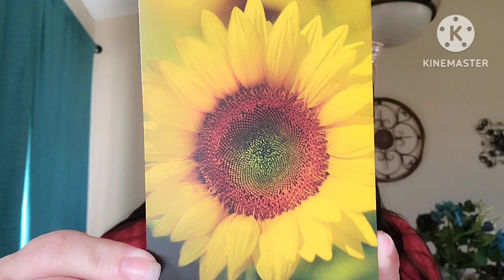Mask Monday 🍓🍓Chit Chat🍓🍓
Hope y'all had a wonderful weekend and Father's Day!
New announcement here…on all my videos that I’m wearing makeup I will have the palette that I used to create that look.

You do not want to miss out. Please do not feel obligated to use the affiliate codes but know if you do, I greatly appreciate you supporting me and my channel as that money will go right back into my channel for more amazing products to bring to you and giveaways!!

🍓Happy Mask Monday!!! I hope everyone had a terrific weekend and Father's Day!!!
Mask I'm wearing: Holika Holika Pure Essence Strawberry Sheet Mask. Brightens and Moisturizing mask.
The mask was soft and the essence felt amazing.
Thank you so much Laura Story for the card. Love you sista!!
🍓Strawberries!!!
Lip Soother, Anti Aging, Brightens Skins, Oil Control, Puffy Eye Treatment, Acne Treatment, Reduces UV Damage.
These bright red delicious fruits are truly little Powerhouse fruits.
🍓Next Mask Monday I'm really wanting to do the DIY aspirin and strawberry face peel. It will go perfect with the mask I'm planning on using!!
🍓Products used: Korean Strawberry Milk body lotion (amazing y'all), Glow Recipe Strawberry Smooth BHA & AHA Salicylic Acis Serum (loving this), and Biolage All In One Mulit Benefit Leave in Conditioner Spray (life changing for my hair).

If you unsubscribe to my channel at anytime you could no longer be eligible for any giveaways.
*Must live in the continental US or have US mailing address.
*Must use the "secret" word in a creative sentence in the comments.
*I do only ship ONCE monthly and will provide a tracking number.
*I am not responsible for any lost, stolen, or damaged products (there will be no replacements).
*I am also not responsible for any allergic reactions, please do your own reading and patch tests to make sure all products agree with your system.

🍓Awesome Indi Brand I am a part of the PR team…make sure to check this brand out!!!
Saints-Angels-Sinner’s Cosmetics.
Darcy is the owner…she is fabulous and an absolute sweetheart!!

Eyescream Beauty: Shannon49rs
SAS Cosmetics: SHANNON20
Purlisse: SHANNON49RS